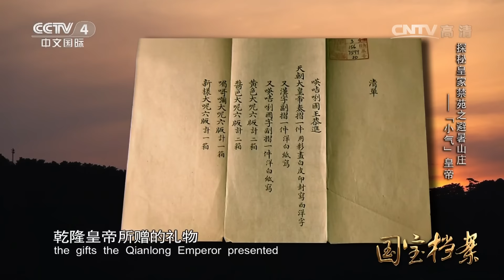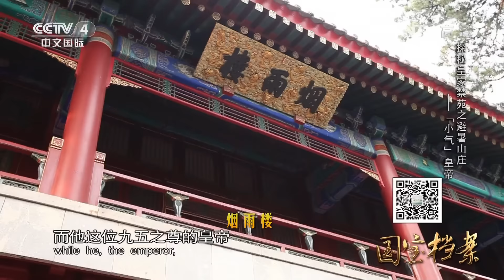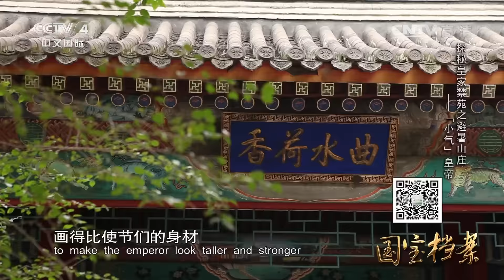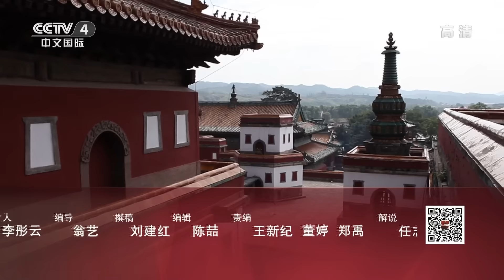Eng Sub Eng Sub 探秘皇家禁苑避暑山庄——“小气”皇帝 【国宝档案 】超清版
本期节目主要内容： 中国清朝时，一个英国使团来到了中国，他们带着丰厚的礼物，来为乾隆皇帝补祝八十大寿，这是历史上，中英两国间的第一次正式接触，原本应该是一次愉快的会面却矛盾不断，乾隆皇帝甚至还给外国使节留下了小气的印象。